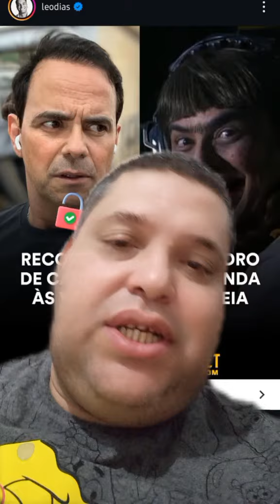Carioca tem quadro cancelado da Fazenda 16